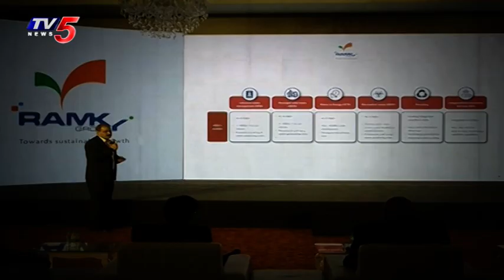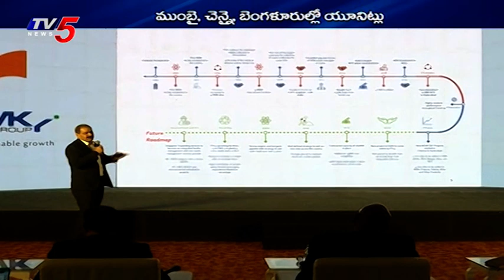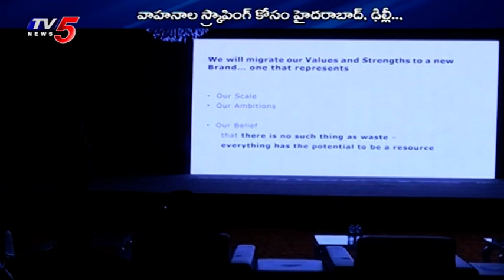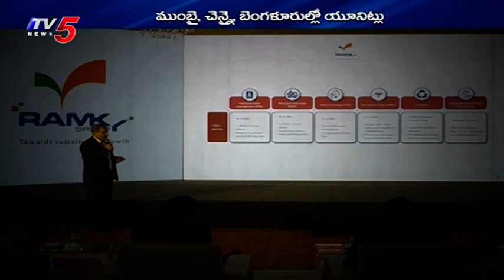12th March 2022 TV5 News Business Weekend Part 1 | TV5 Money